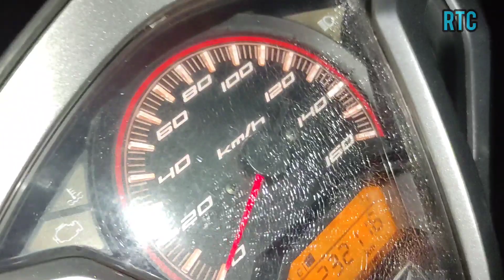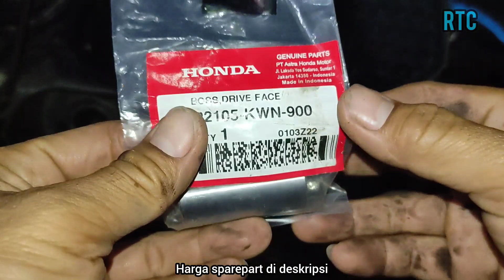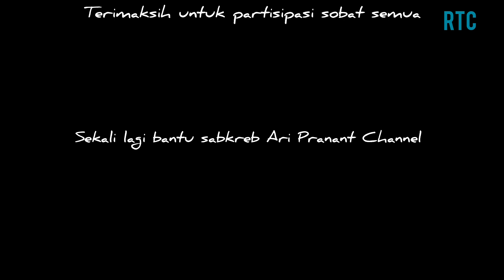Memutus Kerusakan Berantai CVT Motor Matic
sparepart CVT bekerja saling berkaitan untuk melakukan tugasnya sebagai transmisi otomatis. puli belakang menjadi bagian yang terpisah dengan kampas kopling demikian pula v belt tidak bisa tersendiri berkaitan dengan puli depan dan belakang. berikut kelompok part CVT yang saling berkaitan.
1. V belt berkaitan dengan rumah roller dan kipas puli depan dan puli belakang
2. roller dan piecelside berkaitan dengan rumah roller dan bos.
3. kampas ganda berkaitan dengan mangkok koplingnya.
4. puli belakang cowok dan cewek saling berkaitan.
5. laher puli belakang dan laher bak cvt saling berkaitan dengan mur 19 dan as puli belakang.

kaitan antara komponen tersebut harus diperhatikan untuk menjamin keawetan sparepart yang dilakukan penggantian. sangat tidak diharapkan ganti sparepart CVT hanya selang beberapa bulan saja ketahanannya. selain sparepart nya juga semakin kesini semakin naik harganya juga setiap kali ganti sparepart ada jasa pasang yang harus dibayar.

Komponen cvt dirawat secara rutin:
1. bersihkan CVT 8rb km
2. piecelside 10rb km
3. v belt + roller 24 rb km
4. kampas kopling ganda 50 rb km
5. mangkok kopling ( sepaket dengan kopling ganda)
6. rumah roller dan kipas puli 60 rb km.

pada kondisi normal sparepart tersebut bisa bertahan pada km sesuai lifetimenya. tetapi akan ada efek pada komponen lain. seperti v belt belum retak tetapi sudah keras akab menyebabkan puli depan cepat gerong. tetapi banyak ditemukan juga komponen yang rusak lebih cepat, baik dari kualitas bahan, perawatan yang tidak sesuai, kondisi part terkait, kebutuhan dan penggunaan motor. jadi cara penggunaan dan perawatan menjadi variabel yang penting yang bisa dilakukan sebagai pendukung keawetan cvt.

cobtohnya, seal puli yang bocor bisa menyebabkan v belt dan kampas ganda selip

BELT, DRIVE
23100KZR601stok habisRp 148,000

Rumah Roller
vario 125 lawas
FACE COMP., MOVABLE DRIVE 22110KZR60 Rp 75,000
varuo 125 led
22110-K35-V00FACE COMP MOVABLE DRIVE 70.000
vario 150 LED
22110-K36-A00FACE COMP MOVABLE DRIVE 69.500

Kipas puli depan
FACE, DRIVE 22102KZR600 Rp 46,500
22102-K35-V00FACE DRIVE 89.000

Bos rumah roller
22105-KWN-900BOSS,DRIVE FACE 43.000

piecelside
PIECE,SLIDE 22132KWN900 Rp 9,000
22011-KWN-900PIECE SET,SLIDE 20.500

ramplate
22131-KWN-900PLATE,RAMP 83.000

substitusi kampas ganda
22535-KWN-901WEIGHT SET CLUTCH 132.000
22535-K35-V01WEIGHT SET CLUTCH 133.000
22535-KVB-900WEIGHT SET CLUTCH 132.000
22535-GGC-900WEIGHT SET, CLUTCH 133.000
22535-K35-V00WEIGHT SET CLUTCH 300.000

substitusi mangkok kampas ganda
22100-KVB-900OUTER COMP CLUTCH 109.000
22100-KWN-900OUTER COMP CLUTCH 123.000

per kampas ganda dan dumper karet
SPRING, CLUTCH 22401KGF912 Rp 9,500
RUBBER CLUTCH DUMPER 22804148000 Rp 4,500

laher puli belakang
BRG NEEDLE 20X29X18 91109KVY901 Rp 35,000
BEARING RAD BALL 6902U 91002GA7701 Rp 27,000

mur puli 19 yang miring sebaiknya dibenarkan atau ganti dengan part baru.
NUT HEX 12MM 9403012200 Rp 2,000

seal puli
O-RING 38.5X2 91351GR1000 Rp 4,000
O-RING PINION CAP 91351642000 Rp 5,500
SEAL DRIVEN FACE 34X41X4 91211KN7671 Rp 10,500

COLLAR, SPRING 23238KZR600 Rp 10,500
COLLAR, SEAL 23237KWN901 Rp 28,500

sepasang puli belakang
FACE SET, MOVABLE DRIVEN 23224KZR600 Rp 133,500
Face Set Driven 23205KWN641 Rp 154,500